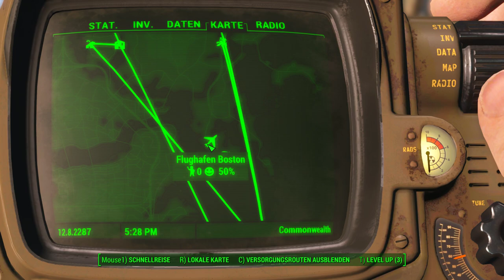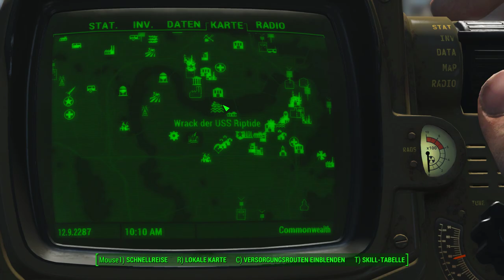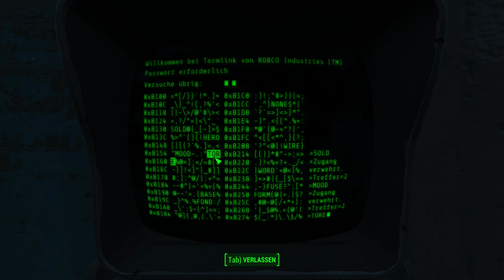Kot Gesicht | Fallout 4 #65 | Deutsch/German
Damn, SWAN das alte Kotgesicht ist am Stat -.-
fallout 4
Cs:Go Skins kaufen und verkaufen:
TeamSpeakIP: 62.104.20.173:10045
Password: ebn